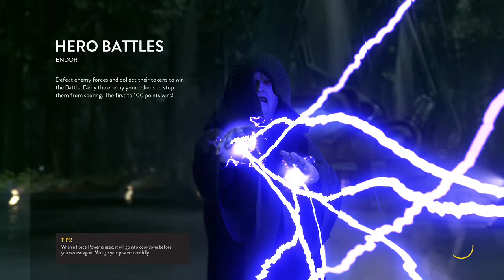Hero/Villain gameplay on Battlefront